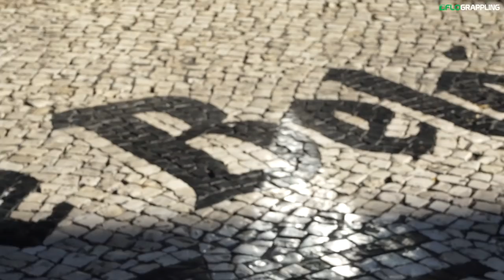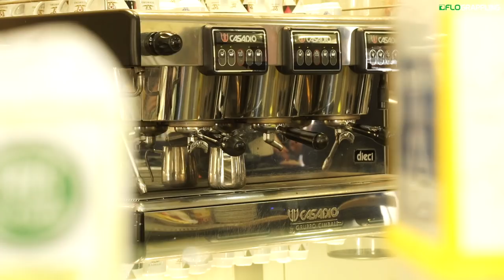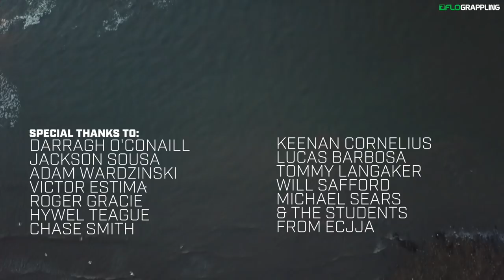European Jiu-Jitsu Travel Show! (Full Episode)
In the series premiere of the FloGrappling Travel Show, join the team as they explore Lisbon Portugal during the 2018 IBJJF European Jiu-Jitsu Championship.

See appearances by Roger Gracie, Jackson Sousa, Darragh O’Conaill, Adam Wardinzski and more as we take you through the beautiful city of Lisbon.